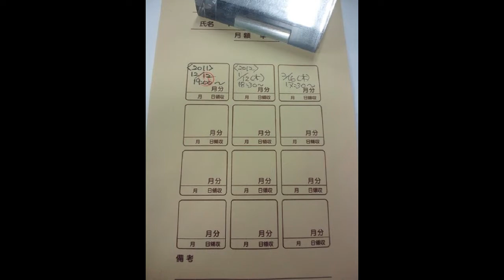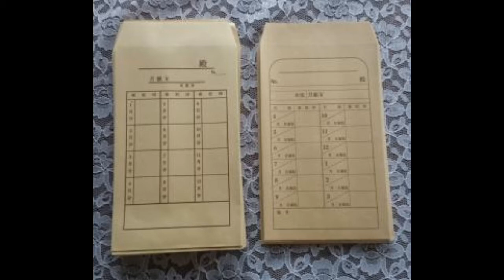（童話）月謝の袋を失くしたあひるさん 村山籌子 朗読：向井智子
青空文庫から、あひるとカラスが登場する童話をご紹介します。先生に渡された月謝袋がなくなってしまって、心配で心配でたまらないあひるさん。優しいお母さんは　おやつに牛乳をあげますが、先生に怒られることがイヤなあひるさんは、それどころではありません。大人から見たら、たいしたことではなくても、子供にとっては、大事件。先生から明日月謝の袋をもらえるとわかって、あひるさんは、どんなに安心したことでしょう。村山籌子の童話は心優しくあたたかくて、素敵ですね。
　親子関係が煮詰まって、しんどくなることも時にはあることでしょう。大人と子供では、人生経験の量と理解度が天地の差ほどの開きがあります。子供はたくさんの可能性を秘めた発展途上人です。ちょっと深呼吸して、子供の目線で見つめてみると、子供の気持ちがわかって、子供の心に寄り添えるかもしれませんよ。